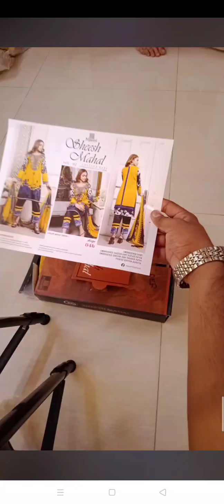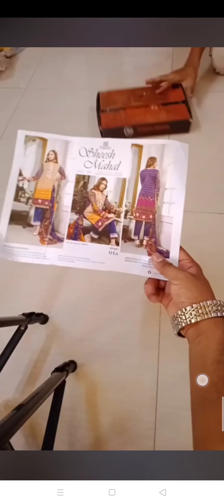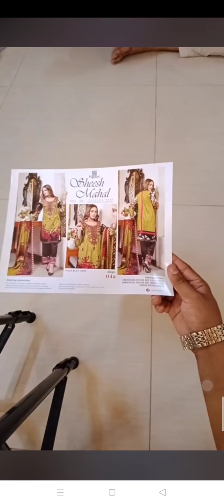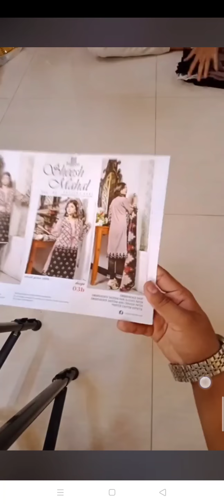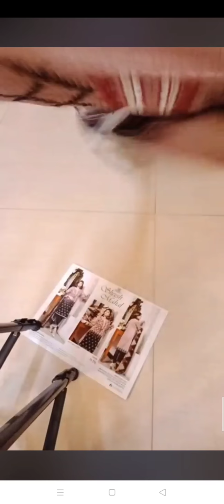page link description kindly visit